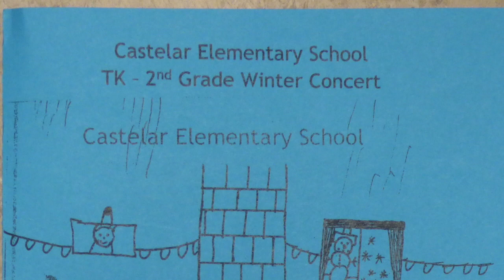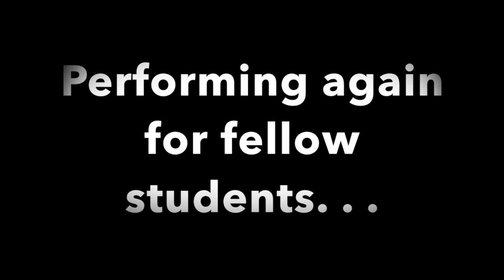2018 Castelar Winter Concert - 1st Grade MDL Class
This is the combined 1st Grade MDL (Mandarin Dual Language) Classes at Castelar Elementary performing at the Castelar Winter Concert on December 11, 2018.  The classes include Ms. Situ's Room 24 and Mrs. Ly's Room 25.  They perform "North Winds Blow" By Z. Kodaly and "Jolly Old Saint Nicholas" by E. Miller.